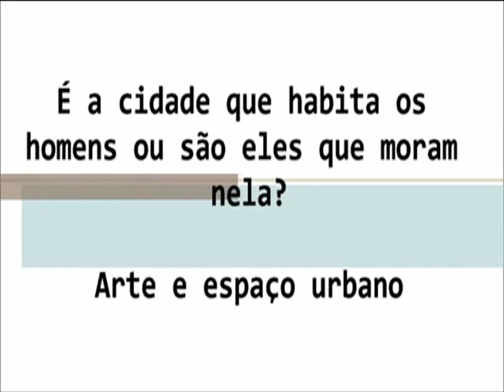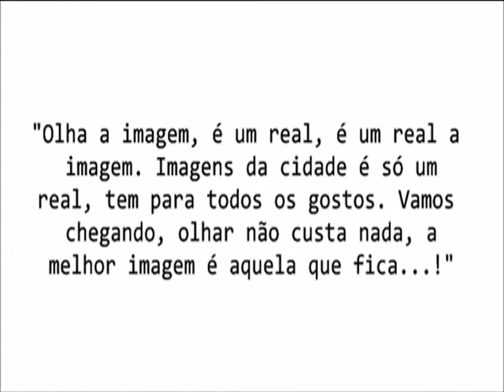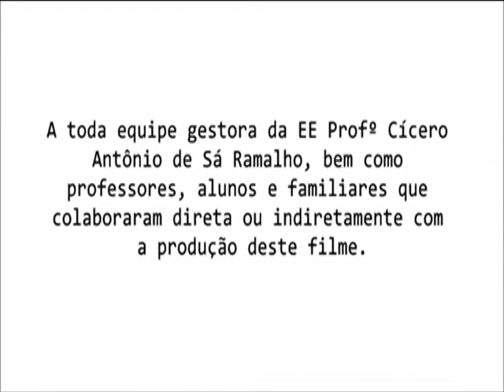Cinearte 2012 - DOCUMENTÁRIO - 1º Lugar - E.E. Cícero A. de Sá Ramalho É a cidade que habita...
Sinopse: É a Cidade que Habita os Homens ou são eles que moram nelas.
É a cidade que habita os homens ou são eles que moram nela? É um documentário que registra fragmentos da diversidade de intervenções artísticas presentes no espaço urbano da cidade de São Paulo e expõe reflexões acerca de questões tais como: a necessidade de intervir artisticamente no fluxo cotidiano, a relação entre arte e público, arte e paisagem urbana, entre outras. Evidentemente, não tem a pretensão de abordar o fenômeno da arte urbana em sua totalidade, pois tal objetivo seria um absurdo dado a abrangência do objeto mirado. O documentário conta com o depoimento de pesquisadores, artistas-criadores da esfera da dança, das artes visuais e do teatro.